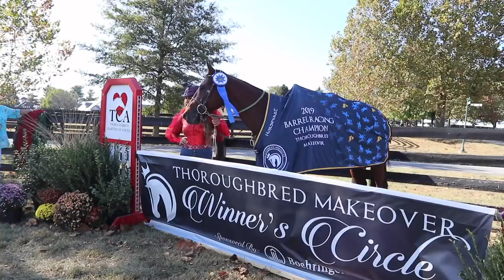WE ARE THE 2019 THOROUGHBRED MAKEOVER CHAMPIONS!!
I HAVE A HORSE GROUP!!

***FAN MAIL***
Collinsville TX
76233